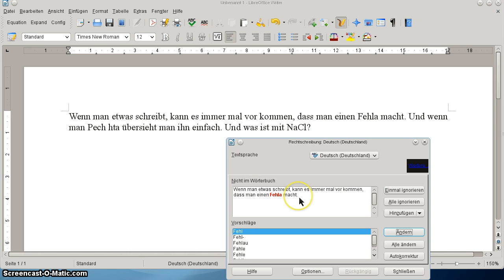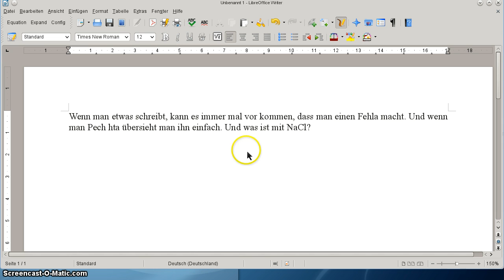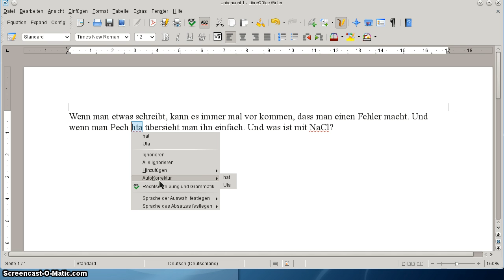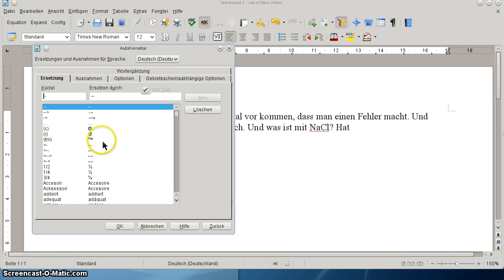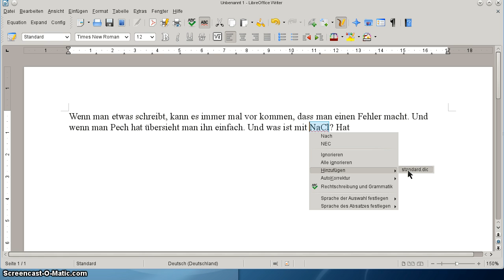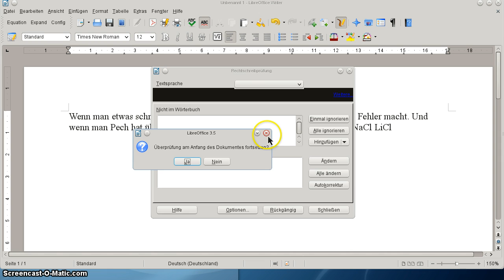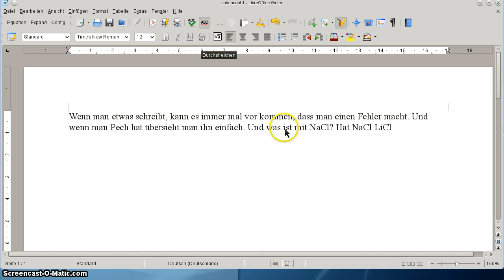Writer: Nutzung der Rechtschreibekontrolle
Ich zeige, wie man die automatische Rechtschreibekontrolle im Writer nutzen kann.